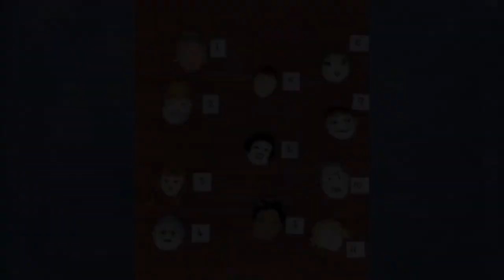Elsie Moxham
Elsie completed her City & Guilds Level 1 certificate in Stumpwork Embroidery with School of Stitched Textiles in 2017